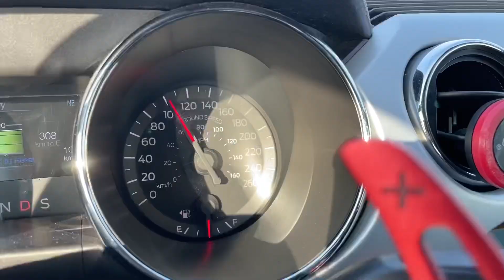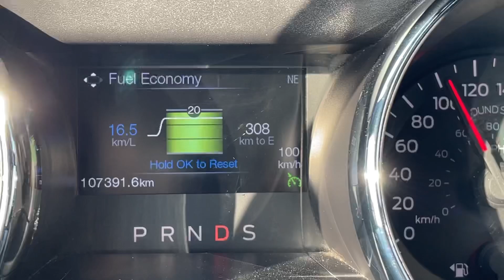Ecoboost mustang mileage | Kitna deti he | Ford mustang ecoboost 6 speed automatic mileage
If you've been curious about the fuel efficiency of this iconic muscle car, this video is a must-watch. Prepare to be amazed by the numbers!

In this comprehensive exploration, I'll take you through a real-world mileage test.

Whether you're an automotive enthusiast, a prospective Mustang owner, or simply curious about the capabilities of this legendary vehicle, this video will provide you with an informative and engaging experience. Get ready to be impressed by the Ford Mustang EcoBoost's fuel efficiency and witness how it can balance power with practicality.

Join the conversation and let's explore the remarkable world of automobiles together!